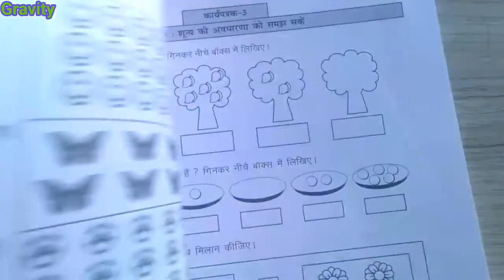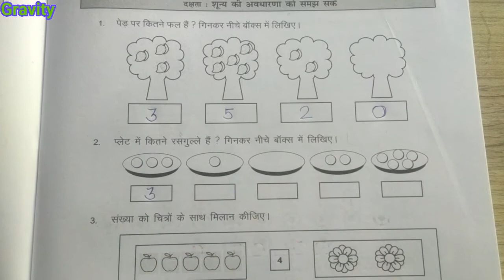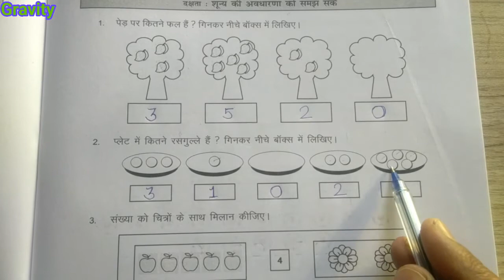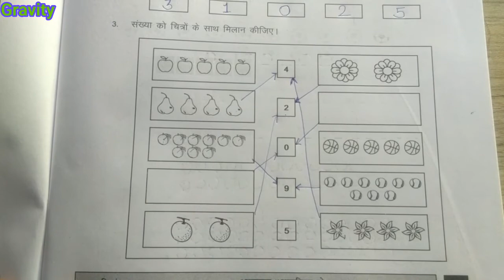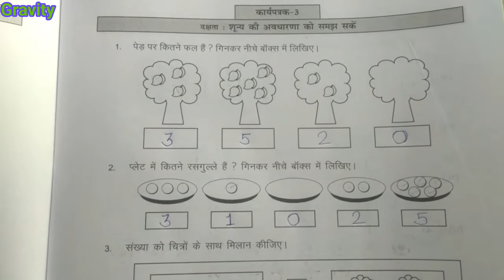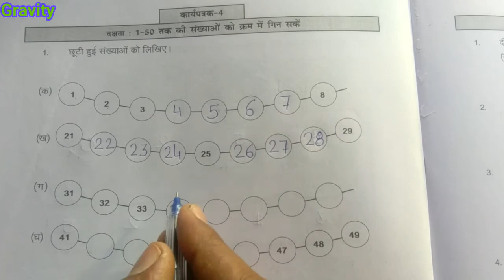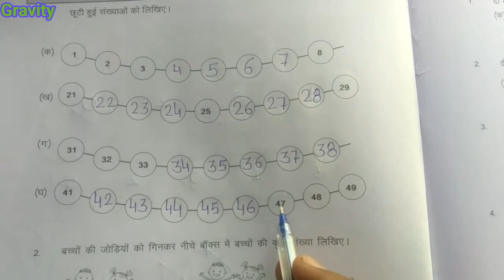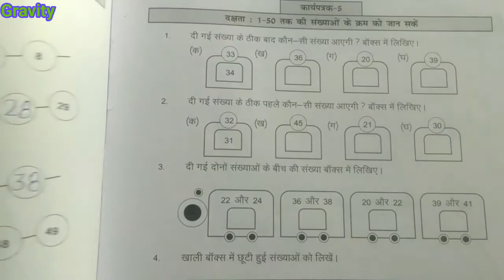कार्यपुस्तिका गणित कक्षा (WORK BOOK) 1 व 2।। संख्याओ की समझ।। कार्य पत्रक 3 व 4।। WORK SHEET 3 & 4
गणित_कक्षा_1 व 2
MATHS_CLASS 1ST & 2ND
संख्याओ की समझ
कार्य पत्रक 3 व 4

नमस्कार साथियों
इस वीडियो में हम कक्षा 1 व 2 की गणित विषय के बारे में अध्ययन करेंगे इसके लिए हम राजस्थान राज्य की साथी कार्यपुस्तिका के प्रेक्टिस सेट को हल करके विषय वस्तु का ज्ञान प्राप्त करेंगे!!

धन्यवाद. !!!